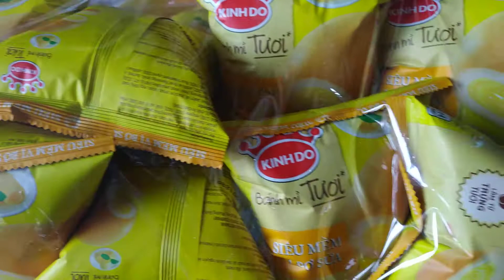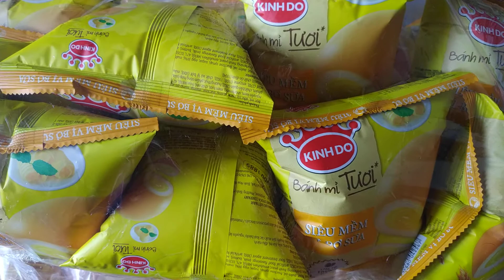Bánh mì tươi kinh đô bơ sữa 55g ăn sáng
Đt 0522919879